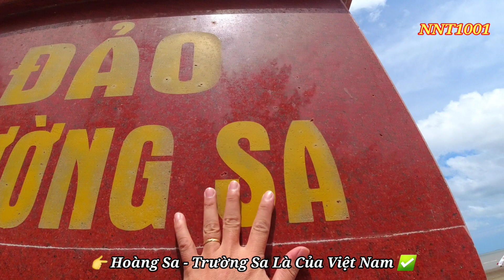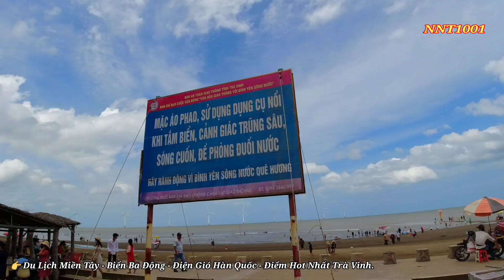👉 Du Lịch Miền Tây - Biển Ba Động - Điện Gió Hàn Quốc Hot Nhất Trà Vinh✅️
Hôm nay, NNT1001 chia sẻ cho quý vị và các bạn cảnh đẹp hoang sơ và điện gió hàn quốc có tại biển Ba Động thuộc tỉnh Trà Vinh.
Biển Ba Động là danh thắng và địa điểm du lịch Trà Vinh nổi tiếng thuộc địa phận xã Trường Long Hoà, huyện Duyên Hải. Đến đây, bạn thỏa thích tắm biển, thưởng thức hải sản tươi ngon, và tận hưởng không khí trong lành mát mẻ. Rất mong video này mang lại niềm vui cho quý vị. Rất mong nhận được sự quan tâm và yêu thích từ quý vị, mong ACE để lại 1 Like - Sub và bình luận bên dưới video nhé!